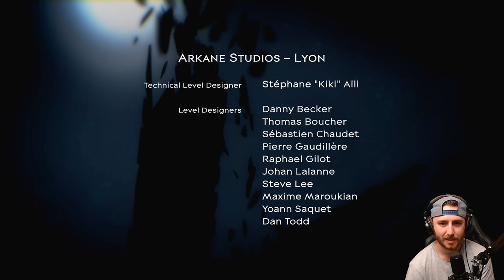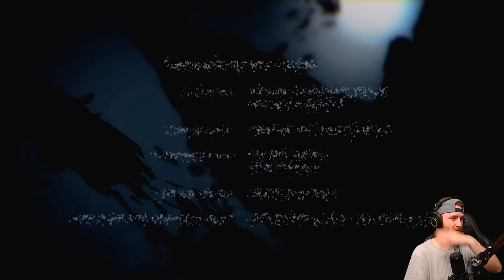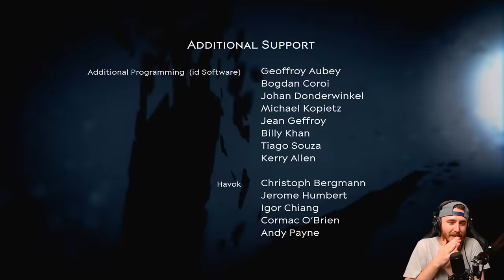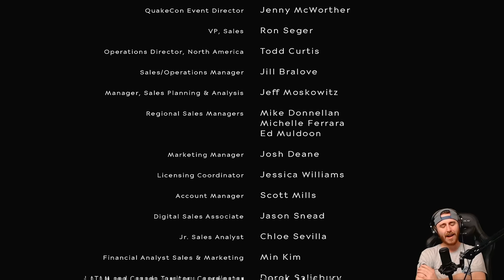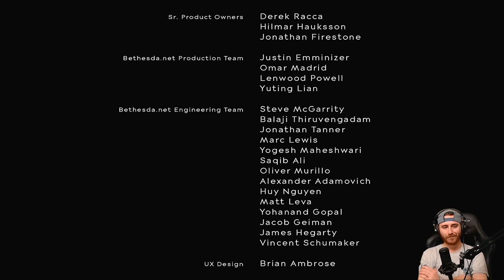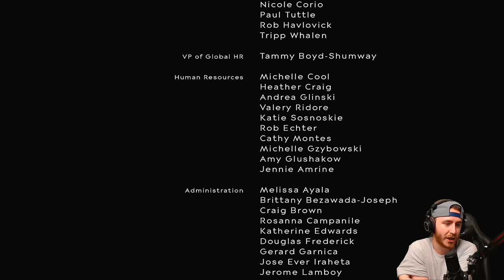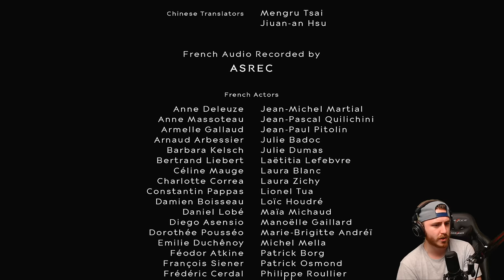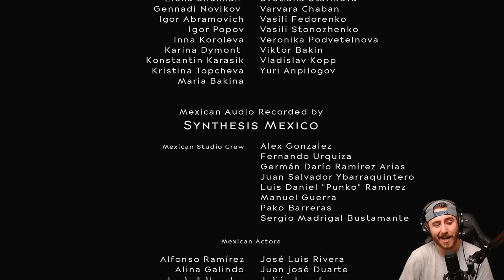Dishonored 2 Gameplay Walkthrough - FINALE "Death To The Empress" (Let's Play, Playthrough)